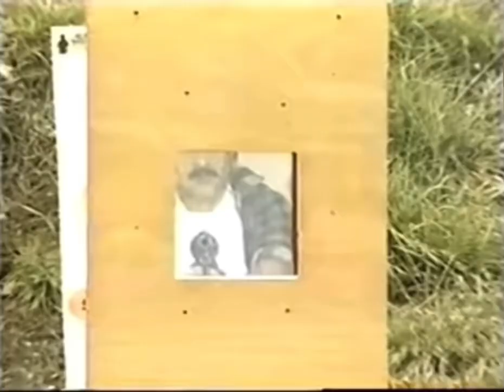The HK Weapon System (Galaxy Express/ Edit)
A little edit form the original HK Weapon system video using music from Atrey- Galaxy Express